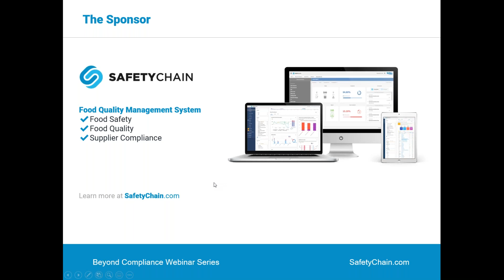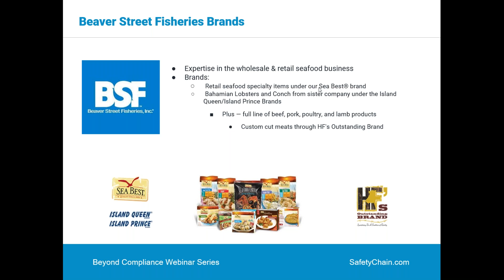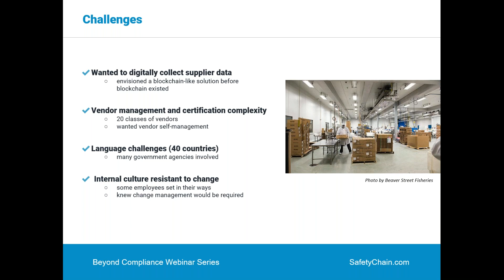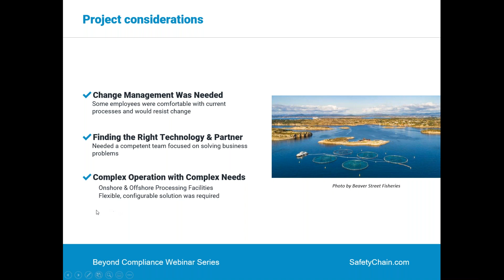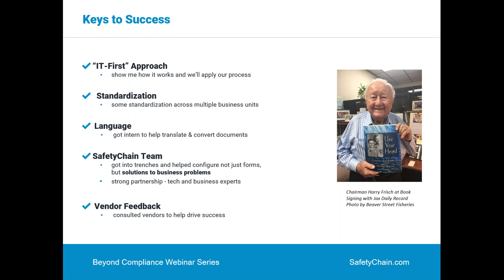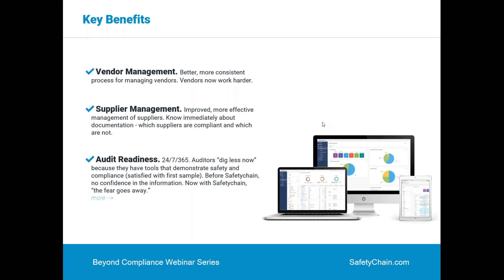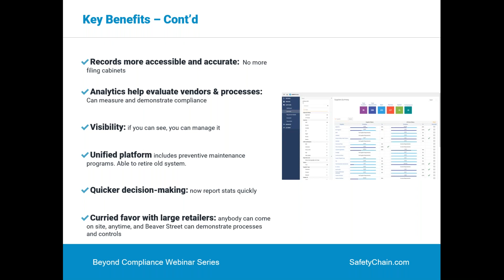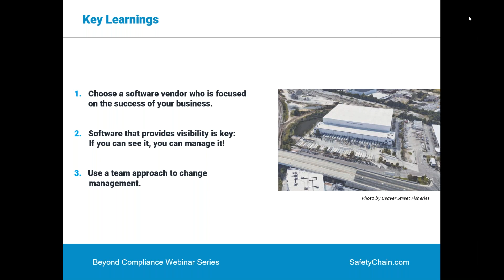How Beaver Street Fisheries Transformed Their Global Supplier Management with Technology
Customer Success Story - How Beaver Street Fisheries Transformed Their Global Supplier Management with Technology

Protein processors, particularly those with foreign suppliers, face the challenge of managing supplier compliance. Learn how a key player in the global frozen seafood industry created an effective technology strategy to improve compliance, simplify audits and solve their supplier challenges.